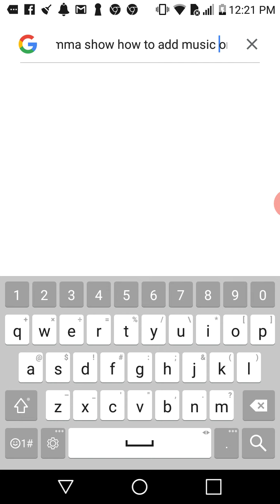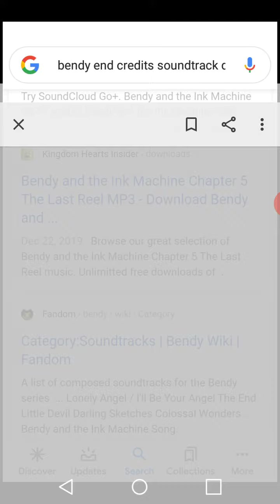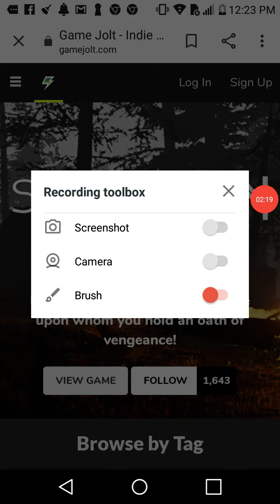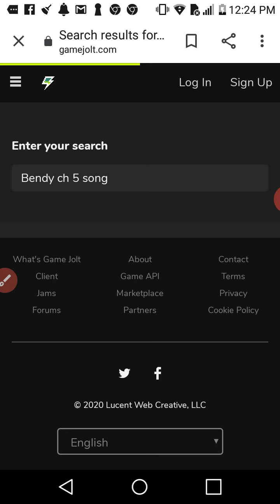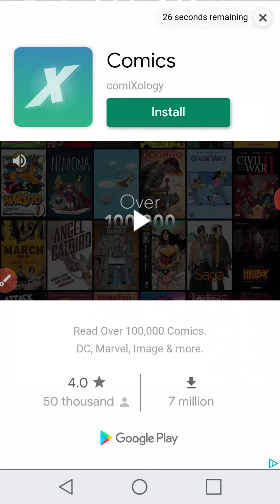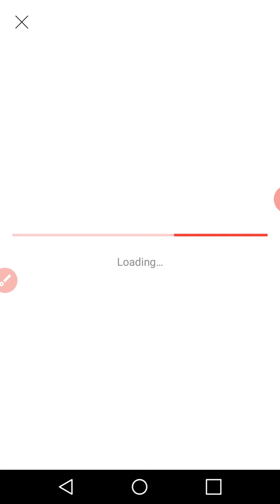How to add music on ur device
Bendy and the ink machin